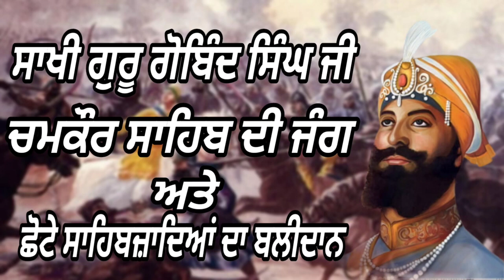ਸਾਖੀ ਗੁਰੂ ਗੋਬਿੰਦ ਸਿੰਘ ਜੀ | ਚਮਕੌਰ ਸਾਹਿਬ ਦੀ ਜੰਗ | ਅਤੇ | ਛੋਟੇ ਸਾਹਿਬਜ਼ਾਦਿਆਂ ਦਾ ਬਲੀਦਾਨ ਆਵਾਜ਼ ਜਸਮੀਤ ਕੌਰ ਜੀ